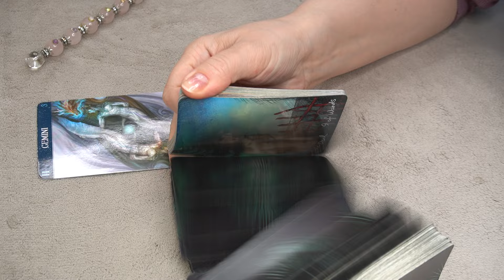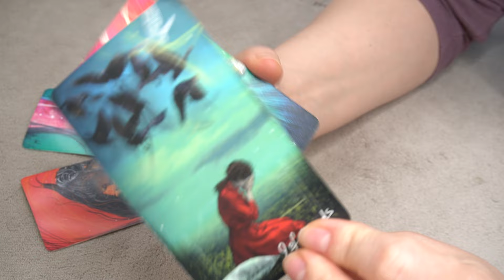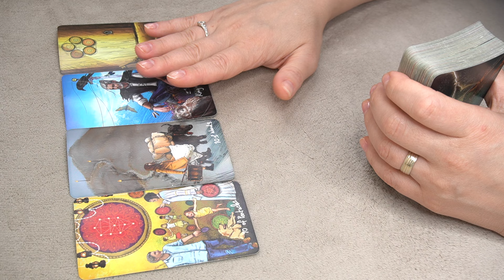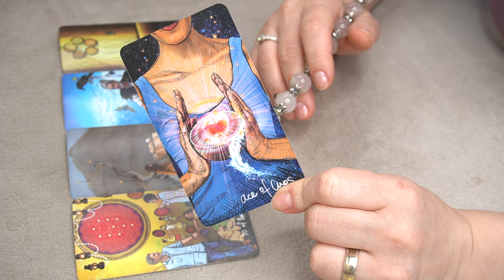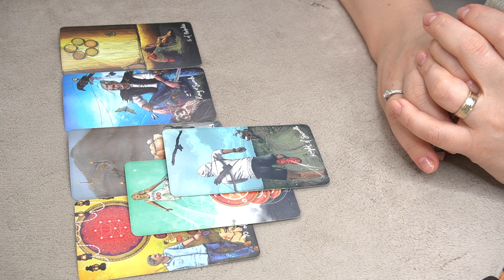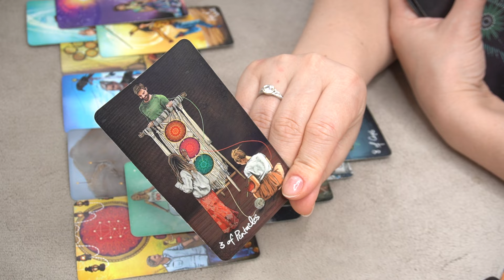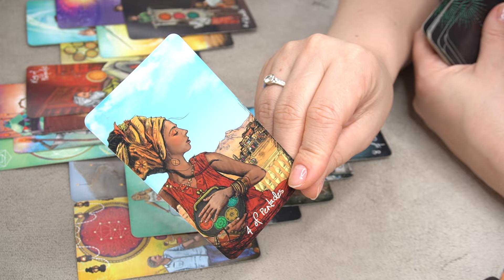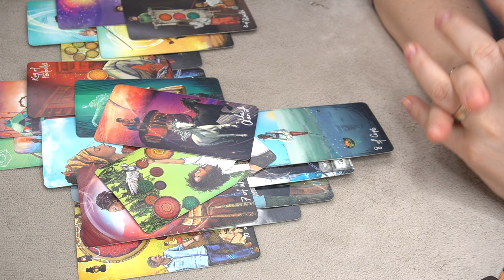GEMINI ♊️ * YOU PRAYED FOR THIS *🔮🪄🎯 SINGLES MAY 2024 TAROT READING